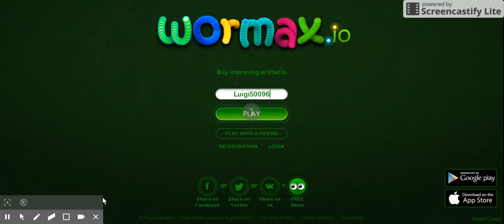THE NEW SITHER.IO! Wormax.io Walkthrough!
Unlike Sither.io, it is not as laggy and has powerups that were never seen before!
The link for wormax.io is down below click on it to bring you directly there so you can join in the fun!